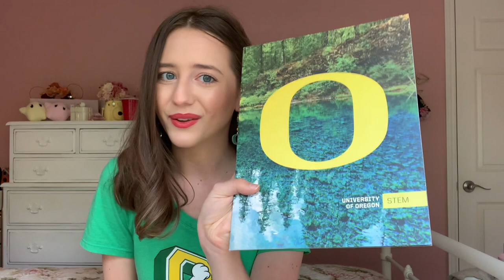Why I Chose to Go to the University of Oregon! | My College Decision 2020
In today's video I'm sharing with you why I chose to go to the University of Oregon for college in 2020! Even though I will most likely be starting the year online, I wanted to tell you why I made the initial decision to go to the University of Oregon because I know I will get to have the full experience at the UO once I am able to go in person. I explained a lot of different factors in my decision to go to the UO over other schools that I got accepted into, but if you have any further questions about how I made my college decision, feel free to let me know in the comments below!

00:00 Intro
00:21 Academics
02:21 The Campus
04:06 Welcoming Environment
05:51 UO Wanted Me There
08:03 Close to Family
08:58 A New Place
10:38 Felt Like Home
11:57 Outro

Let me know what videos you'd like to see next! 💕